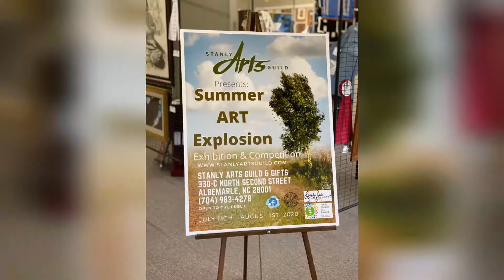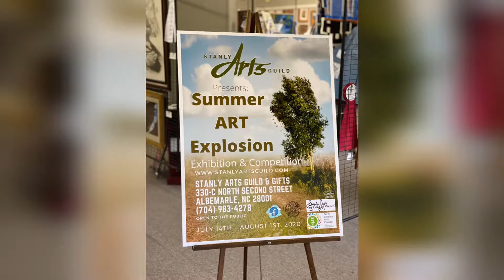SAG Summer Art Explosion 2020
Art Show Stanly Arts Guild